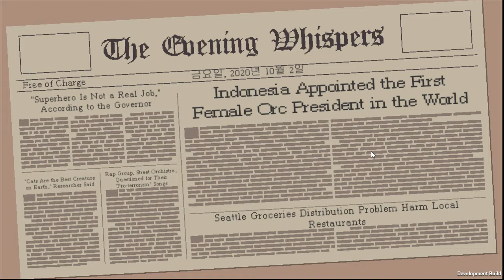커피톡 데모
머징 졸라 재밌어 보인당
ㅠㅠ스트리밍 하면서 녹화하지 말고 그냥 녹화해서 올려야징